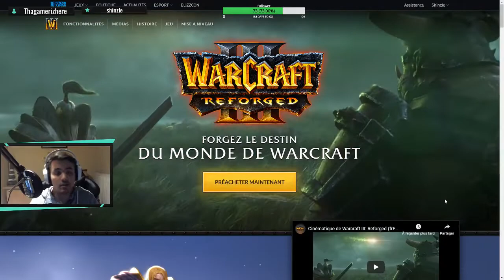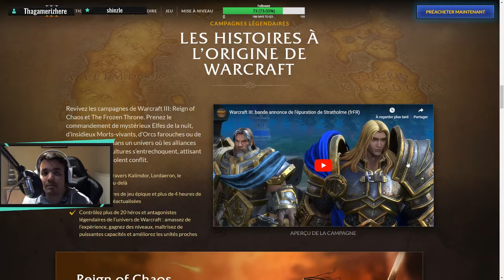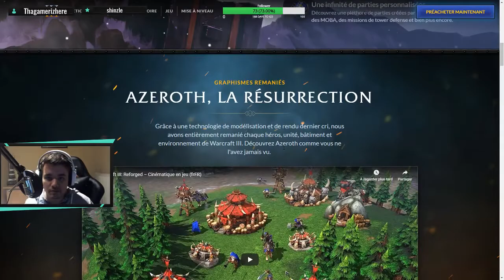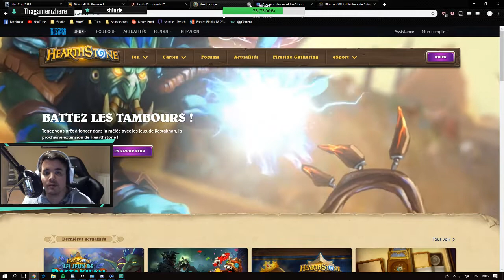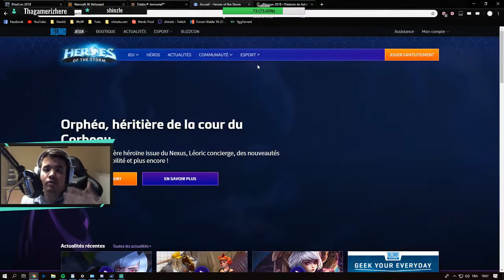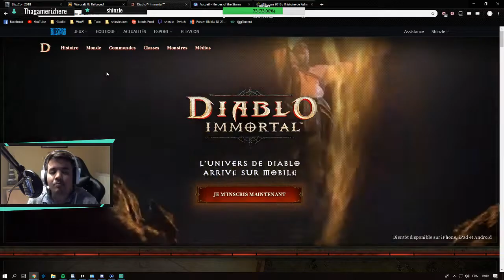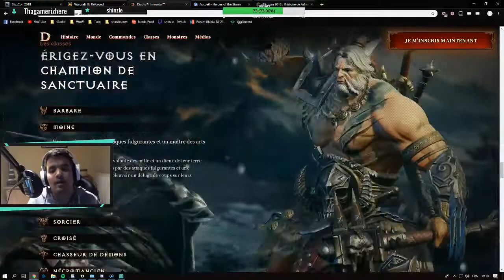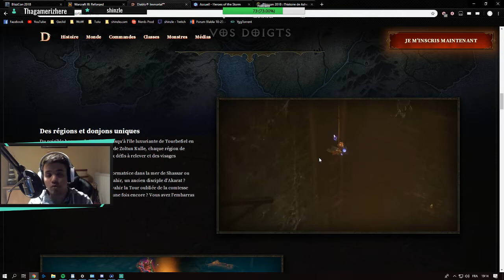Blizzcon 2018 : Mon bilan